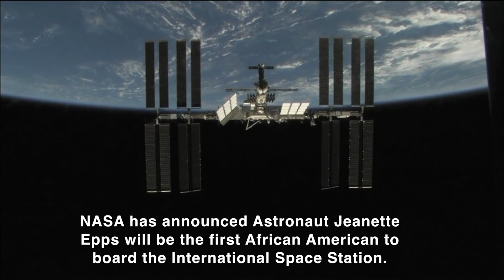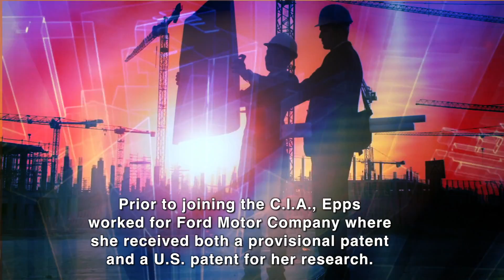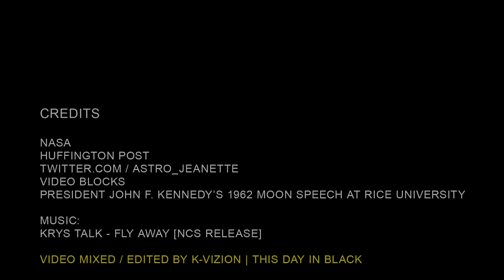Astronaut Jeanette Epps To Become The First African American Onboard The International Space Station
NASA has announced Astronaut Jeanette Epps will be the first African American to board the International Space Station.

Congratulations Dr. Epps ... Godspeed.

Read 'Hidden Figures: The American Dream and the Untold Story of the Black Women Mathematicians Who Helped Win the Space Race' to learn more about the contributions of African-American women have made to NASA and space exploration

+ 'We Could Not Fail: The First African Americans in the Space Program'